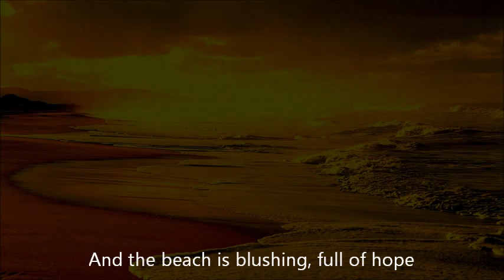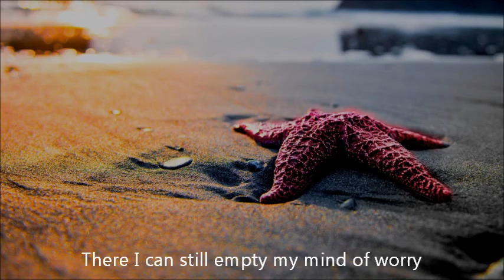Lucas Maree - Victoriabaai (Victoria Bay, subtitled)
Lucas Maree (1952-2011) was a Afrikaans folk singer/songwriter famous for his songs "Ek sou kon doen met 'n miljoen" (I could do with a million), Droomvrou (Dream Woman) and Victoriabaai (Victoria Bay).

Though he was known to be soft spoken, "Victoriabaai" perhaps more than any of his other songs encapsulated the real Lucas -- a gentle and kind hearted soul with a yearning for a life beyond what this world has to offer.

Victoria Bay, a surfer's paradise, is located close to George on the east coast of South Africa. When the celebrated English novelist, Anthony Trollope, visited this part of the world in 1877, he stated that there was no prettier place on earth.